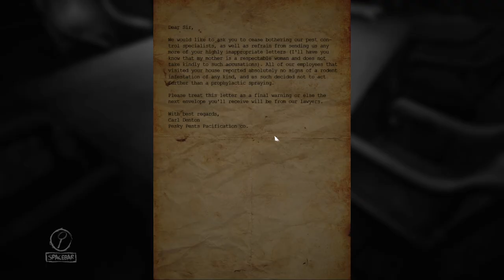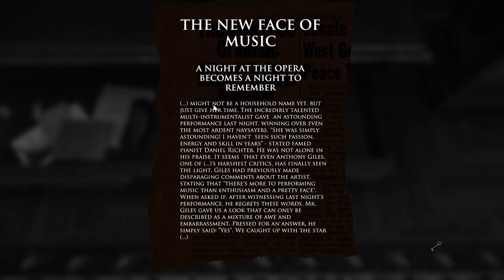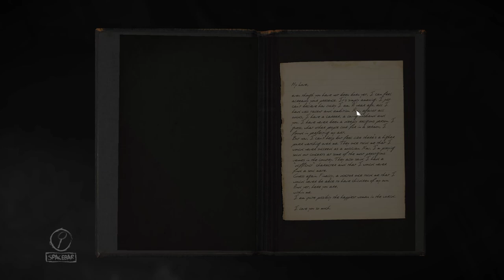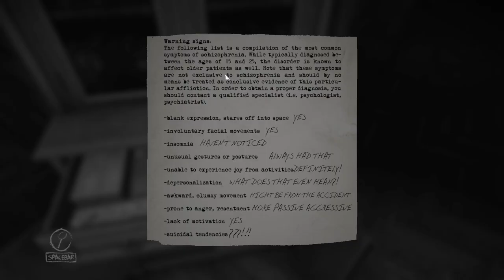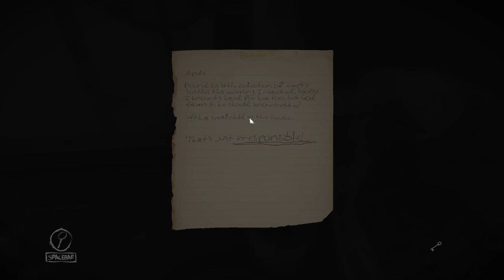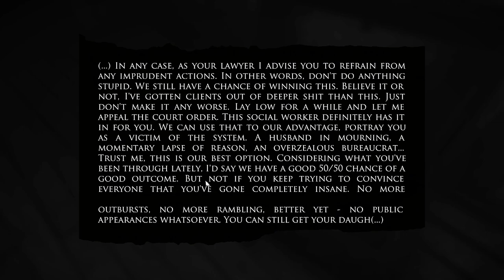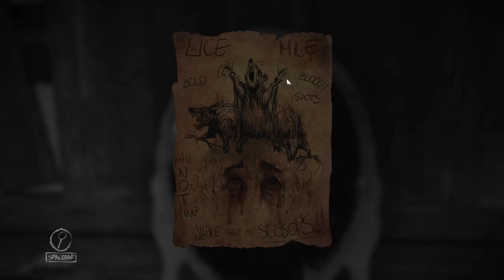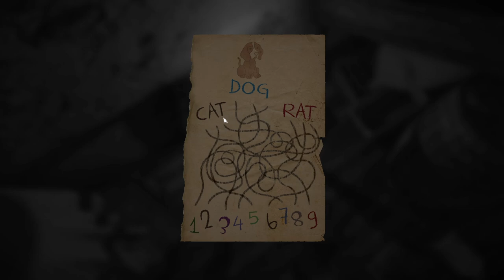Layers of Fear (2016) - Bloober's Beginnings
Wanting to check out Bloober's other games after the amazing Silent Hill 2 Remake, I decided to play this and will be checking out Observer and Blair Witch as well.

Never really been a fan of jumpscare horror or PT clones, but it's cool to see the origins of Bloober's horror.